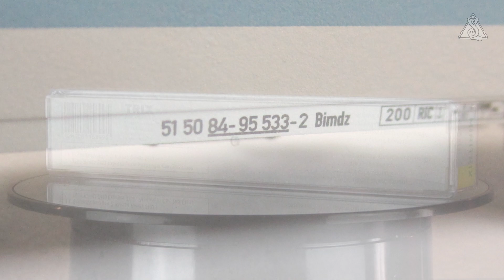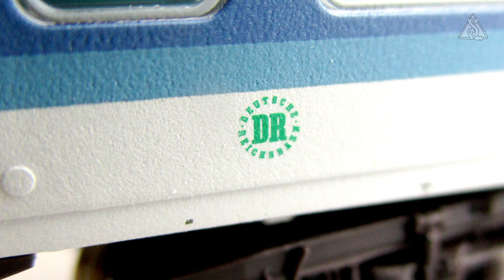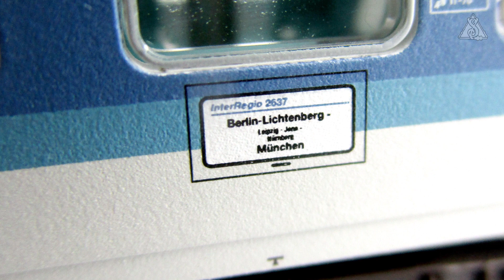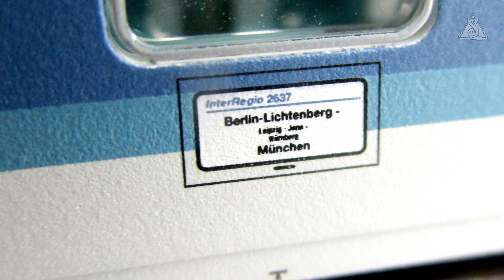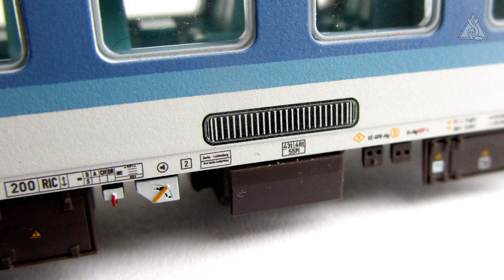🚊 MINITRIX 15899 - Schnellzugwagen Bimdz 2423 DR in IR Lackierung - Vorstellung Modellbahn Spur N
Die Basis für die Bimdz, welche für den InterRegio Dienst der DR umgebaut wurden, bildeten die im RAW Halberstadt sowie die von VEB Wagonbau Bautzen gebauten 26,4m Schnellzugwagen aus DDR Beständen. Vornehmlich wurden jedoch die 'Bautzener' verwendet, da diese ab 1986 bzw. 1988 gebauten Wagen bereits aufgrund ihrer Drehgestelle mit Scheibenbremsen und der Vorbereitung für Magnetschienenbremsen für Geschwindigkeiten bis 200 km/h zugelassen waren. Bei diesen Wagen, vornehmlich Am und ABom, mussten jedoch aufgrund der geänderten Innenraumaufteilung die Seitenwände geändert werden, sodass folgend 12 Abteilfenster für die angepassten und modernisierten Abteile vorhanden sind.

⏱ Die einzelnen Abschnitte von der Historie bis zum Fazit können über die folgend aufgeführten Timecodes aufgerufen werden.
0:00:00 - Intro
0:00:14 - Begrüßung und Produktdetails
0:00:56 - Fahrzeugprofil des Vorbilds
0:02:27 - Auspacken des Modells und Betrachten der Details
0:10:44 - Fahrprobe im R1 Wendel und im S-Bogen mit vier unterschiedlichen Kupplungen
0:15:41 - Nachbesprechung und Fazit

📋 Produktdetails:
Hersteller: MINITRIX®
Produkt Nummer: 15899
Bezeichnung: Schnellzugwagen Bimdz 2423
Epoche: V
Produktart: Personenwagen
Bahngesellschaft: DR (Deutsche Reichsbahn)
Baugröße: N
Spurweite: 9mm
Maßstab: 1:160
UVP: € 54,99
Vertriebszeitraum: ab 2021

📷 Bildmaterial:

Motiv: InterRegio „Brocken“ IR 2643
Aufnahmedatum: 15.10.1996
Aufnahmeort: Ilsenburg
Bildautor: Stapelburg
Bildquelle: drehscheibe-online.de

Motiv: InterRegio 'Brocken' IR 2981
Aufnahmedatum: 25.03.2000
Aufnahmeort: Goslar
Bildautor: Stapelburg
Bildquelle: drehscheibe-online.de

Motiv: InterRegio 'Brocken' IR 2642
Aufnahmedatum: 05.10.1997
Aufnahmeort: Goslar
Bildautor: Stapelburg
Bildquelle: drehscheibe-online.de

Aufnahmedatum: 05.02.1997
Aufnahmeort: Bad Harzburg
Bildautor: Stapelburg
Bildquelle: drehscheibe-online.de

Motiv: InterRegio Wagen der DR, aus Halberstädter Z-Wagen umgebaut
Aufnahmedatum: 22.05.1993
Aufnahmeort: Magdeburg
Bildautor: Falk2